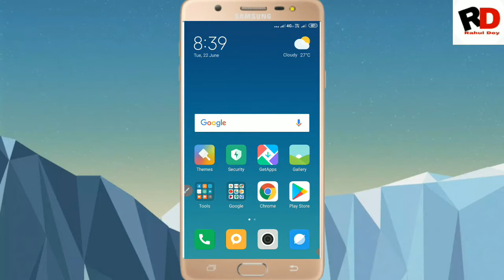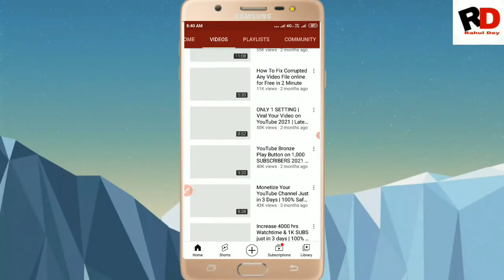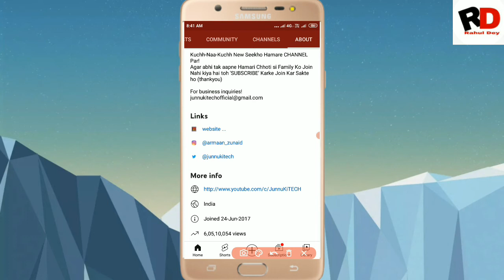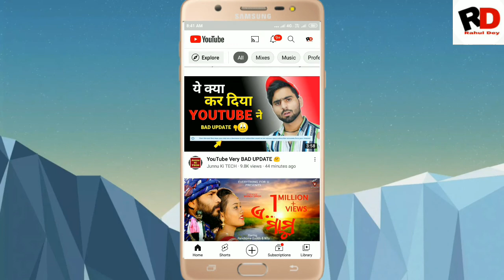Kisibhi YouTube Channel Ka Details kaise Nikale | YouTube Channel Ka Full Information Kaise Nikale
dosto kisibhi youtube channel ka full information kaise nikal sakte hai is video me apko puri jankari mil jayega

channel ka details kaise pata kare
Youtube channel ka full details kaise milta hai
kisibhi youtube channel ka details kaise milta hai